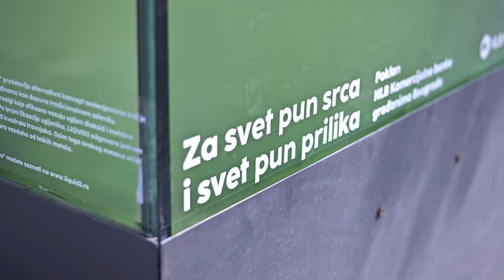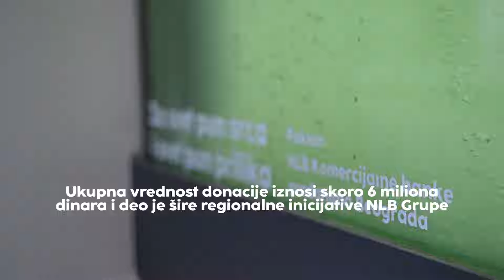Misterija koja intrigira: Šta se to krije u centru Beograda i Užica?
Poslednjih dana, Užičani i Beograđani ne prestaju da pričaju o nečemu što se pojavilo u centru njihovih gradova. Izgleda kao klupa, ali nije klupa. Izgleda kao svetiljka, ali nije ni to.